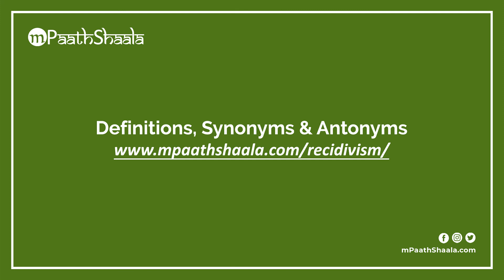recidivism | Pronunciation in English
Learn how to say "recidivism" with mPaathShaala free pronunciation tutorials.